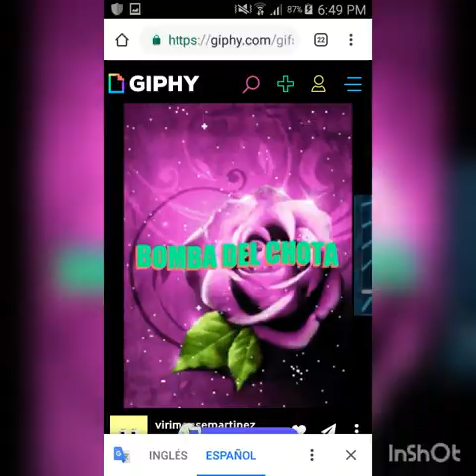Esta bomba que esta bien buena